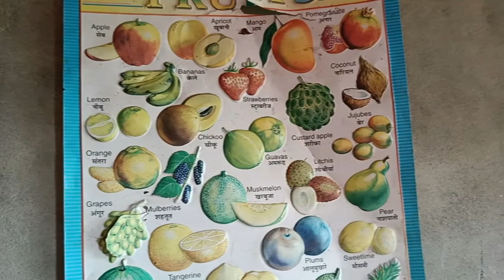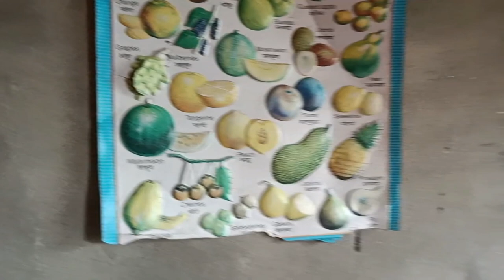LANGMA ACADEMY O Thangmani || Ricari D vlog